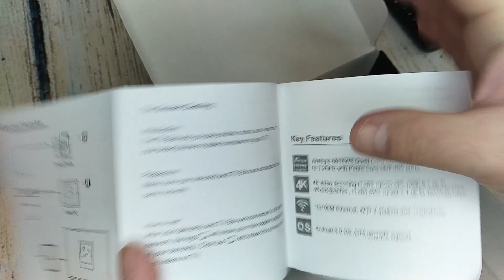Новинка TV Box X96 Mini Plus на новом процессоре Amlogic S905W4 Распаковка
📌📌📌 А вот рекомендуемая модель из самых бюджетных тв приставок

⚠⚠⚠ А вот рекомендуемые ТОП модели TV Box:
ТОП Лучших ТВ приставок от дешевле, до более дорогих моделей:

📌📌📌 X96 Max Plus
📌📌📌 Tanix TX9S: htt
📌📌📌 AX95 DB

Из ТВ Стиков вот лучшая модель:
📌📌📌 TV Stick X96S

📌📌📌 Mecool KM6 Classic

Модель с сертификацией Netflix 4K:
📌📌📌 Mecool KM2

Модель со встроенным тюнером DVB T2 для ТВ:
📌📌📌 MECOOL KT1 DVB-T2

📌📌📌 Mecool KM6 Deluxe
📌📌📌 Ugoos X3 Pro
📌📌📌 Ugoos X4 Pro
📌📌📌 UGOOS AM7
📌📌📌 Beelink GT King Pro WiFi6
📌📌📌 Khadas VIM3
📌📌📌 UGOOS AM6 AM6B Plus
📌📌📌 Zidoo Z10 PRO

Лучший игровой TV Box:
📌📌📌 Nvidia Shield TV Pro

Ещё рекомендую вот такие ТОП пульты:

📌📌📌 Популярный пульт G20BTS Plus (G20S PRO) можно купить вот
Выбирайте Plus версию, она с Bluetooth 5.0

📌📌📌 Вот ещё крутой Bluetooth пульт от Google

📌📌📌 Пульт с клавиатурой и подсветкой G7V Pro
📌📌📌 Есть так же Bluetooth версия этого пульта-клавиатуры G7BTS

📌📌📌 Пульт G21 Pro
📌📌📌 Крутой пульт G50S
📌📌📌 Так же пульт G50

📌📌📌 Крутой пульт-клавиатура с тач-падом и даже у фнопкой поиска пульта при утере ZYF Z10

📌📌📌 Из новинок пульт G40
📌📌📌 Самый компактный многофункциональный пульт G11
📌📌📌 Bluetooth Пульт G10BTS
📌📌📌 И ещё Bluetooth Пульт G20BTS